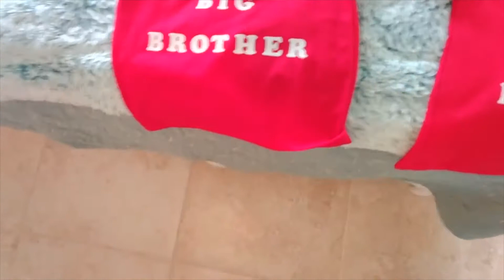Telling My Husband I'm Pregnant!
June 16, 2018 surprising husband that I'm pregnant